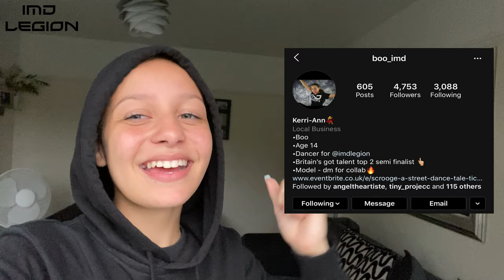BOO's Rehearsal Takeover Vlog! (IMD VLOGS)